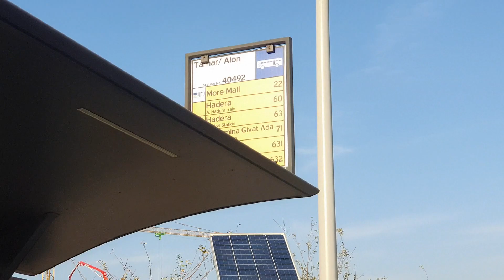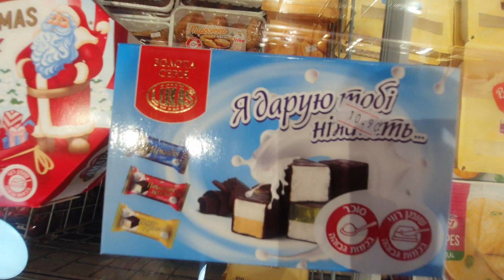ХАРИШ. Я ошибалась!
Будущее есть!
Более двух лет назад я сняла ролик о Харише, он получился длинным и не столь интересным, но посмотрело его много людей.
Я абсолютно не впечатлилась тогда этим городом.

Cейчас мое мнение о Харише поменялось, новый город очень активно развивается, многие интересуются этим городом и хотят тут жить, цены на недвижимость растут и это только начало!
Поэтому если думали о переезде в г. Хариш, самое время это сделать! Через 2-3 года поймете почему.